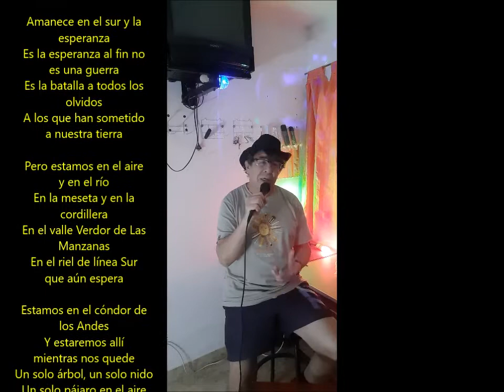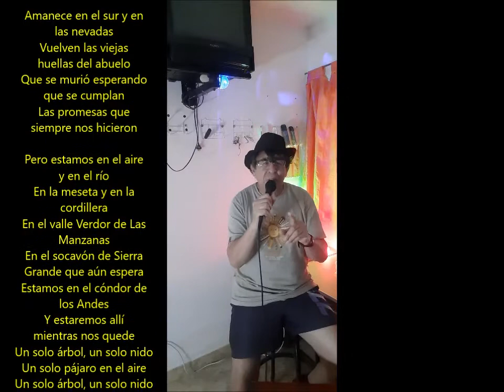Amanece en el Sur Tema de Hugo Gimenez Agúero NELSON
Hugo Giménez Agüero fué un artista y compositor Santacruceño por adopción. Le escribió y le cantó a la Patagonia… a su gente , a su flora y fauna... y a esa historia jalonada de olvidos y despojos.
“Amanece en el Sur” es uno de sus temas mas recordados, aunque hubo otros, tanto o más difundidos, a lo largo y ancho del País.